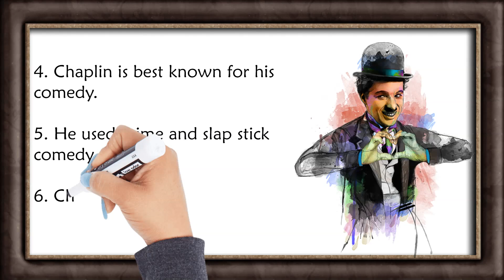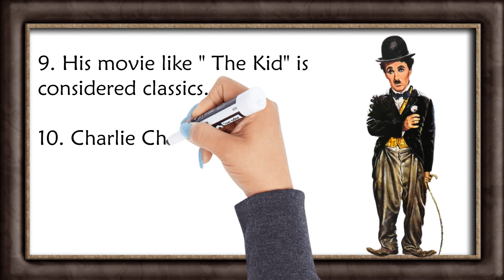Charlie Chaplin essay in English | 10 lines on Charlie Chaplin | short essay on Charlie Chaplin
This channel is all about English Language. It contains essays, speeches, Letters, Grammar Tests and Quizzes, which will help you to upgrade your English reading and writing skills.

Improve you English with us. Learn to speak English fluently. Moojain in English will post English learning tips, grammar tests and quizzes.